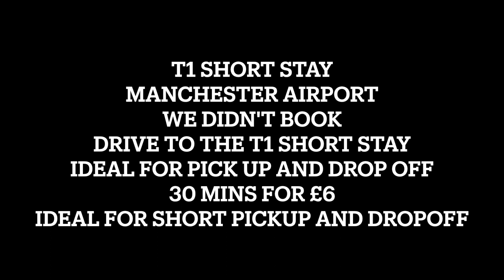T1 SHORT STAY MANCHESTER AIRPORT, IDEAL FOR PICK UP AND DROP OFF, 30 MINS FOR £6, M56 to Entrance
T1 SHORT STAY, MANCHESTER AIRPORT
WE DIDN'T BOOK
and DRIVE TO THE T1 SHORT STAY
the car park (T1 SHORT STAY MANCHESTER AIRPORT) IDEAL FOR PICK UP AND DROP OFF
30 MINS FOR £6
IDEAL FOR SHORT PICKUP AND DROPOFF

Video Contents:
BEGINS IN BIRKENHEAD, WIRRAL
Via M53 and M56
PAY AT EXIT (BY TAPPING CARD)
T1 IS JUST OUTSIDE THE CARPARK
PAY AT EXIT, EVERY 30 MINS FOR £6